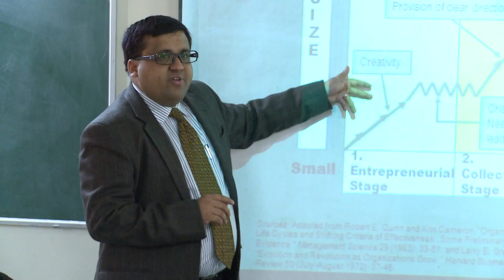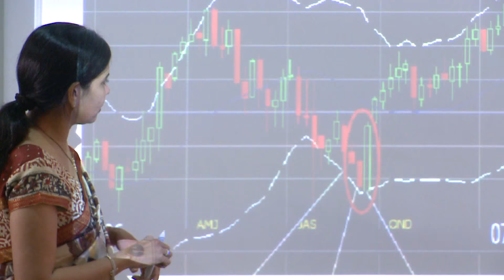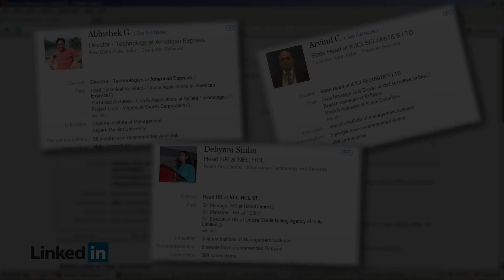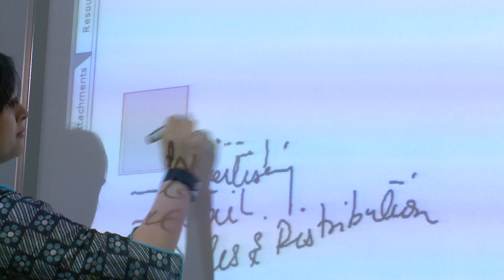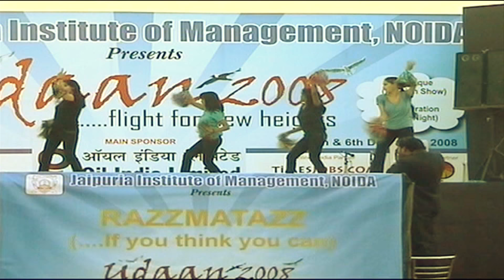Jaipuria Institute of Management - Corporate Overview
A glimpse of Jaipuria Institute of Management